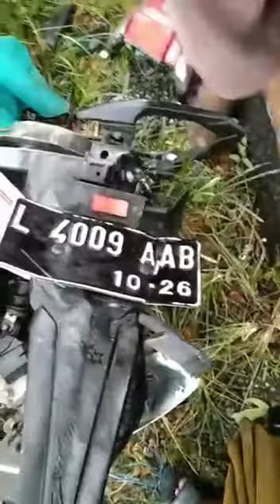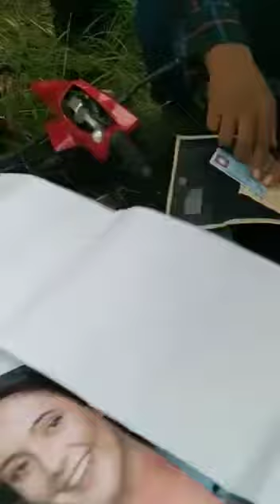Tragis Wanita Belia Tewas Mengenaskan Akibat Laka Lantas Dihantam Pick Up